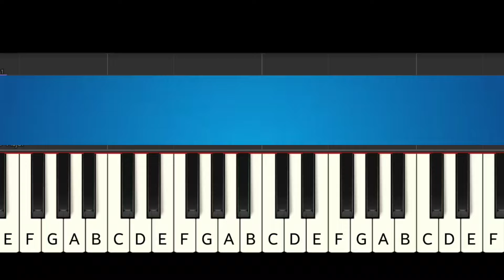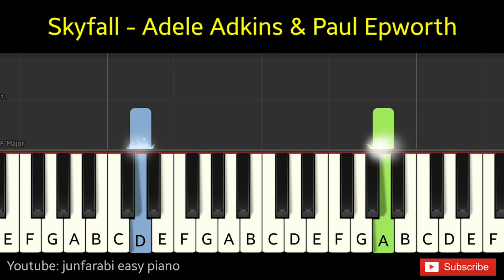Skyfall - Adele Adkins & Paul Epworth - piano both hands - level 1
Skyfall - Adele Adkins & Paul Epworth - piano both hands - level 1. Tutorial piano very easy two hands. Instrumental piano song.

Thanks